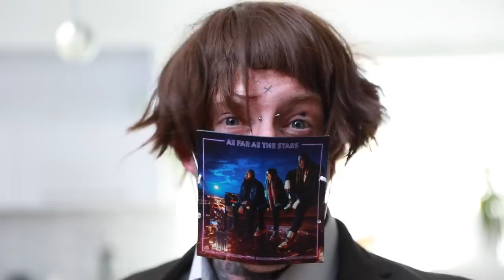MY ALBUMS WERE STOLEN BY TIM MCDOUGALL! 😱